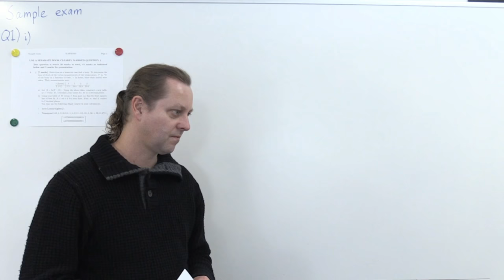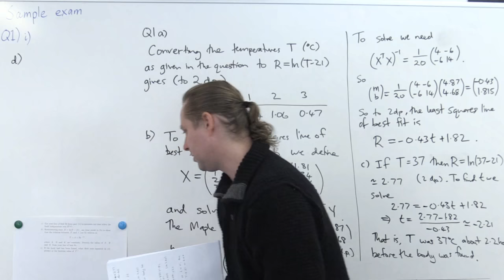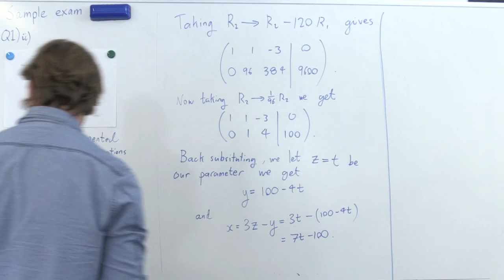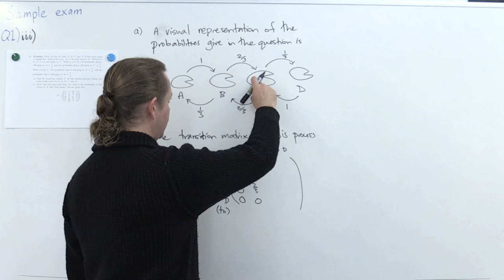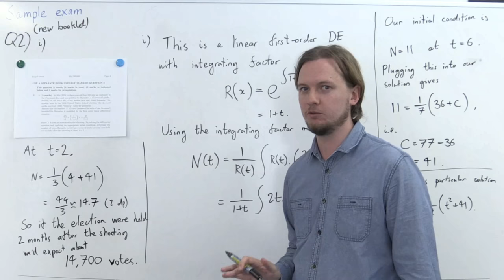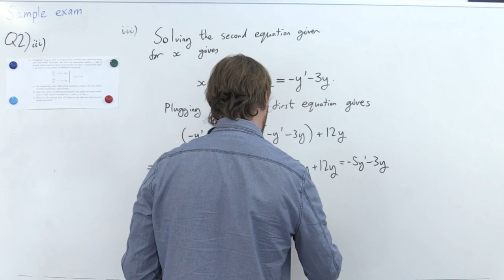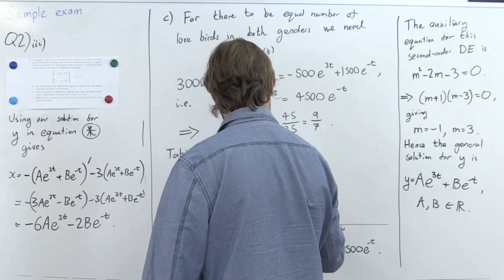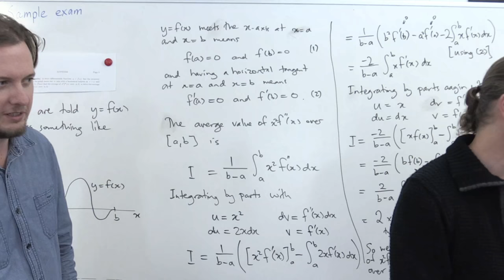Math1031 Practice Exam Live Stream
Join Jonathan Kress and Joshua Capel as they go over select questions from the Math1031 practice exam for 2017, S1.